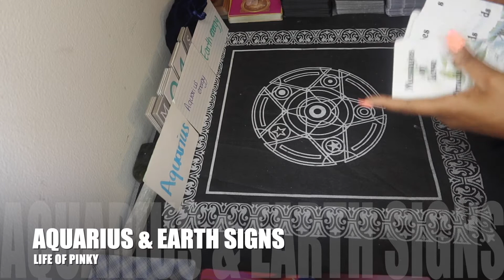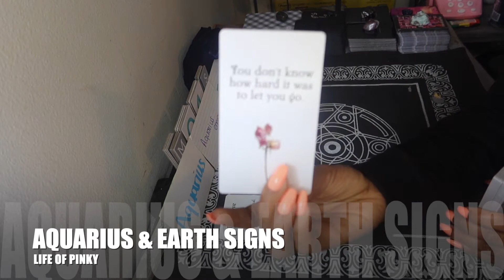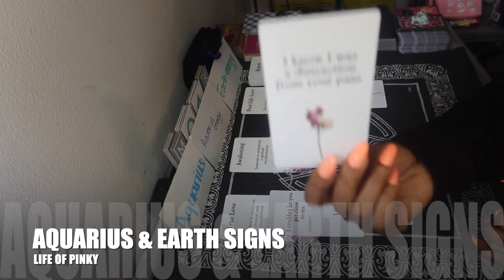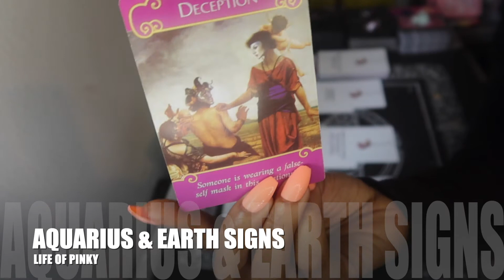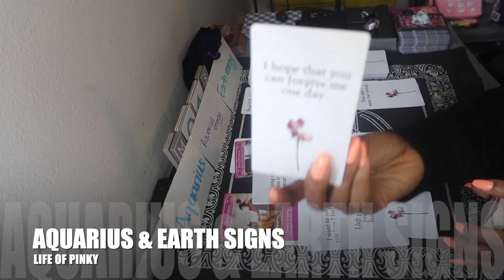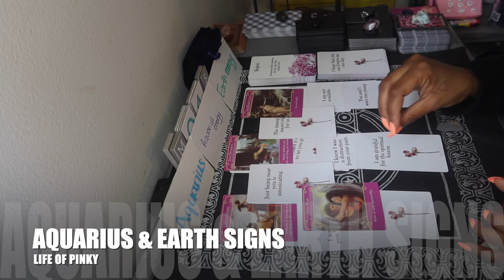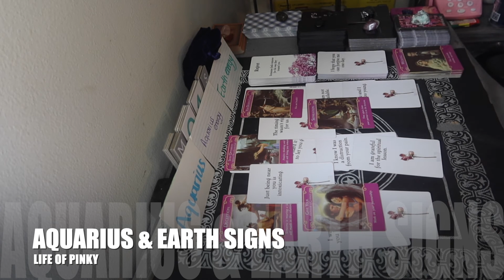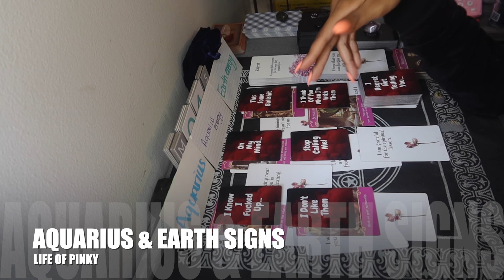AQUARIUS ♒️ & EARTH SIGNS |"I PUSHED YOU AWAY EVEN THOUGH I WANTED YOU TO STAY..."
Today's Video: AQUARIUS  ♒️ & EARTH SIGNS |"I PUSHED YOU AWAY EVEN THOUGH I WANTED YOU TO STAY..."

ANNOUNCEMENTS !!